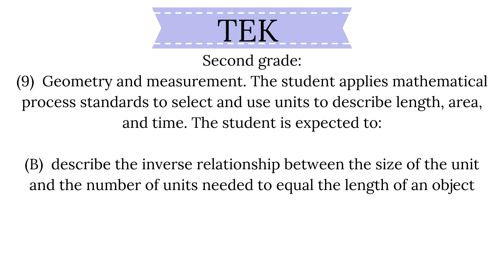Teacher Versus Flag Pole 3 Act Task for 2-3 measurement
Main Question: How many copies of Ms. Flores does it take to measure the flag post?